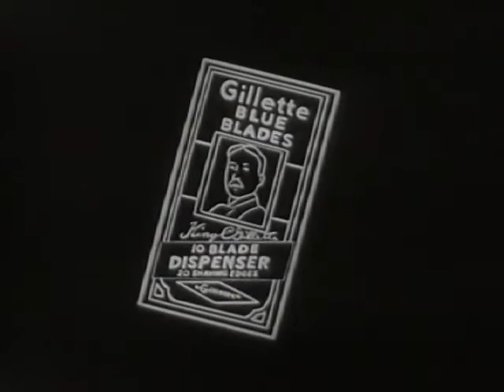Arcade TV Commercial_Year 1948 _ 1969 _ Gillette Blade.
Collection of TV commercials significant to the history and development of TV as an advertising medium.
GILLETTE BLUE BLADES
An animation of a musical parrot sells Gillette Blue Blades.